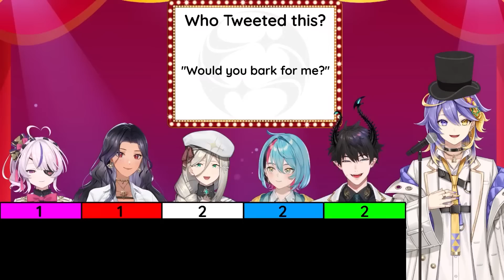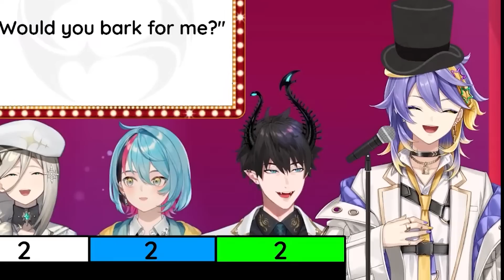Everyone didn't expect that it was maria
Stream Source :
🎉 ILUNA HALF-YEAR ANNIVERSARY GAMESHOW! 🎉